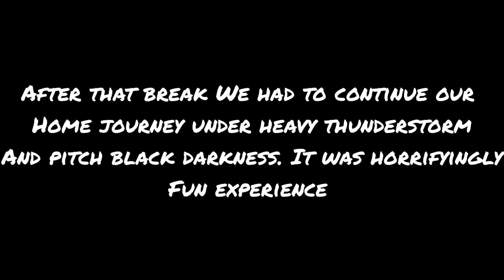Mad Monsoon Ride | Return Trip | part 2